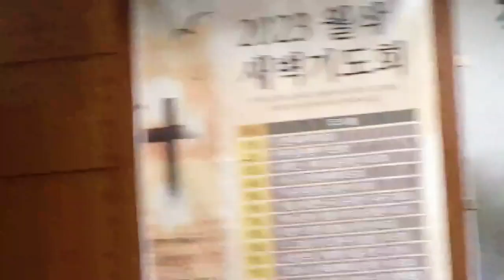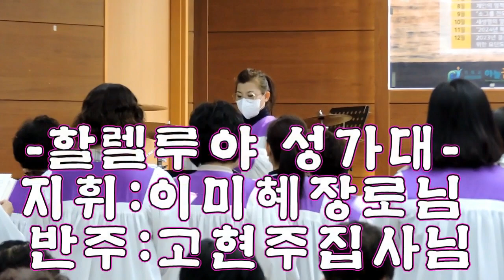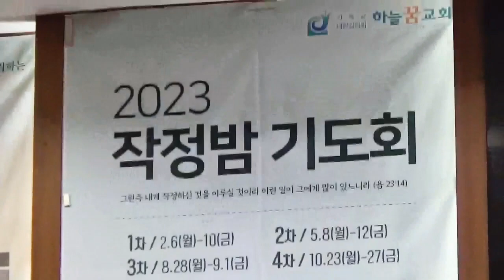하늘꿈교회(수)낮예배 실황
결단의찬송
"주님 뜻대로"
다같이찬양 김진리목사님
대표기도 오임옥권사님
집례 신만재목사님
찬송 254장
성경봉독 마 9:14-17
(신P.13)
찬양 할렐루야 성가대
지휘 이미혜장로님
반주 고현주집사님
말씀 그리스도인의 성품
신용대 담임목사님
찬송 284장 다같이
성도의교제 하나님 앞에 아름답게 서있는
다같이
축도 담임목사님